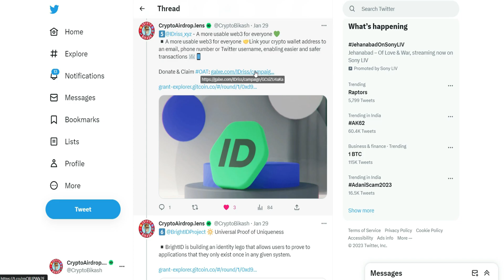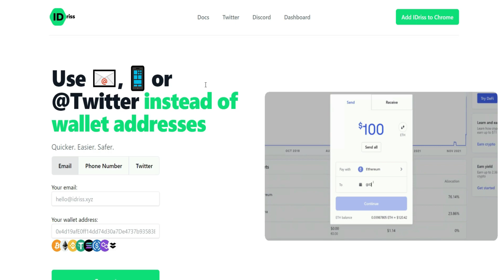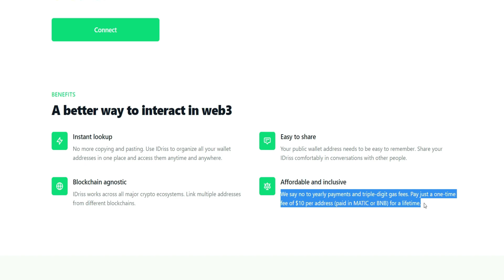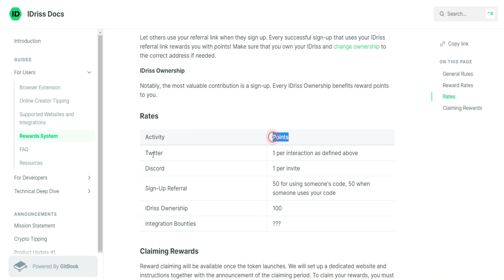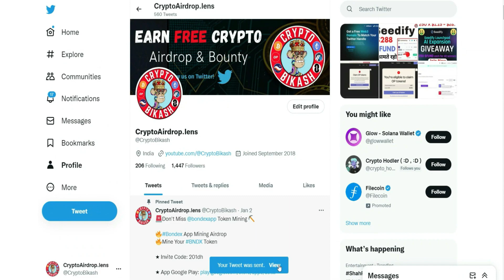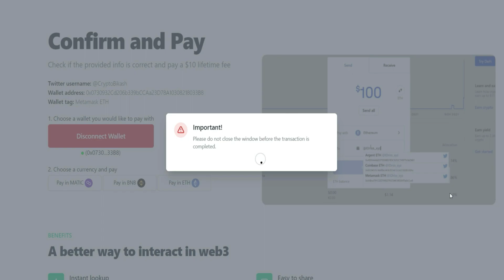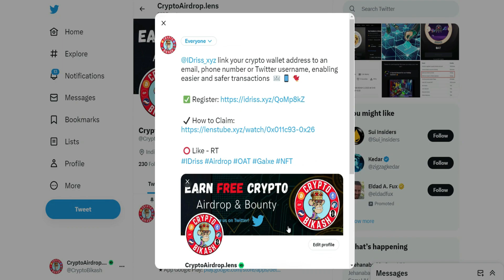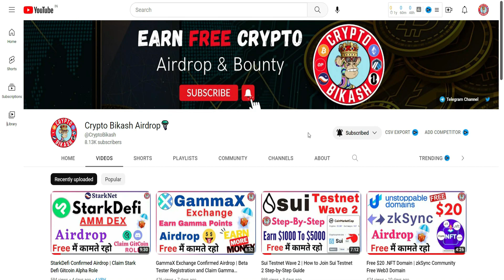IDriss Confirmed Airdrop | A Better way to Interact in Web3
Link your crypto wallet address to an email, phone number or Twitter username, enabling easier and safer transactions 📧📱

IDriss Rewards System
The IDriss community is at the heart of this project. IDriss grows with them. We developed a reward system, which lets the community earn reward points. These can be swapped for ⊜ IDriss after the official release of the token.

The goal is to accelerate the growth of the IDriss ecosystem by attracting more users and providing a better connectivity of web2 identities with web3 services.

What is a wallet tag ?
A wallet tag reminds you of the type of wallet address you have tied your IDriss to. It will be displayed in the search result to help you identify the wallet address.

What does this cost ?
There is a one-time fee of $10 to secure your IDriss for a lifetime. Gas costs are minimal.

new crypto airdrop videos

Your quires:
- idriss
- idriss nft
- idriss oat
- idriss wallet
- idriss singup
- idriss airdrop
- idriss register
- idriss nft quest
- idriss galxe oat
- idriss membership
- idriss link email
- idriss link twitter
- gitcoin project airdrop
- idriss link mobile number
- crypto loot
- latest airdrop
- crypto airdrops
- latest airdrop loot
- claim airdrop today
- new testnet airdrop
- testnet airdrop new
- latest airdrop today
- testnet airdrop hindi
- latest crypto airdrop 2023
- how to join testnet airdrop?
- new cryptocurrency airdrop
- testnet airdrop kya hota hai
- latest cryptocurrency airdrop